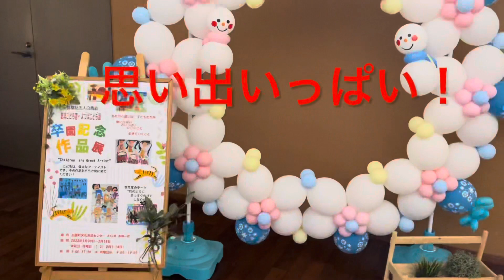卒園記念作品展 第３展示室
令和３年度卒園記念作品展　第３展示室
　愛真＆よつばこども園の卒園記念作品展が「あゆーむ」開催されています。
　第３展示室では、卒園児と親子で制作した「色紙」や「俳句と絵」の作品が展示されています。
　また、年長児たちが制作した「縄文人の生活用具」が展示されています。
　卒園児全員の紙版画は、見応えがあります。